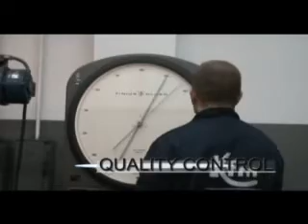Koluszki Foundry and Machinery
CAST IRON FOUNDRY